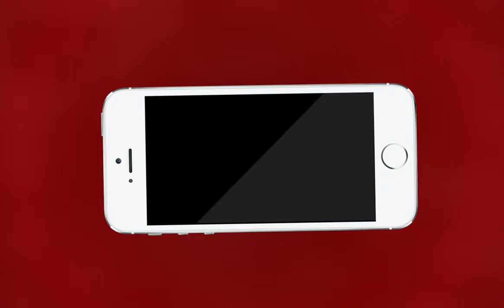AJMER NEWS | पापा, बॉस, दारू जैसे शब्द नंबर प्लेट पर लिखना अब पड़ेगा भारी | MTTV INDIA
पापा, बॉस, दारू जैसे शब्द नंबर प्लेट पर लिखना अब पड़ेगा भारी
अंकों को शब्दों के तौर पर लिखना पड़ेगा भारी
स्टाइलिश नंबर प्लेट वाले वाहनों पर होगी कार्रवाई
बुधवार को ऐसे नंबर लगे वाहनों के काटे चाला
टीआई सुनीता गुर्जर ने की कार्रवाई